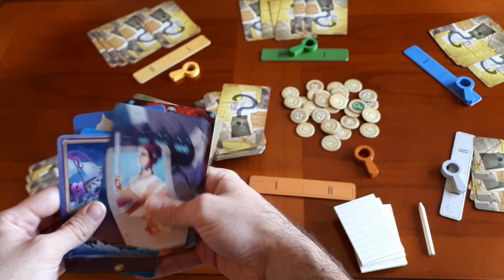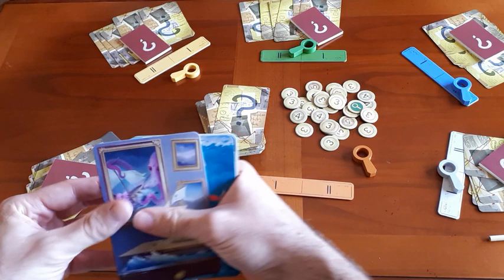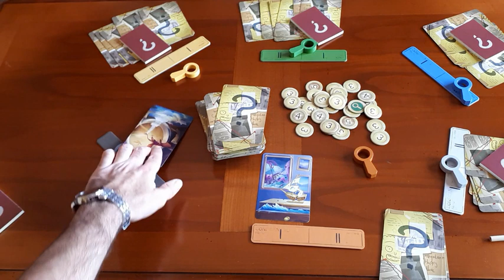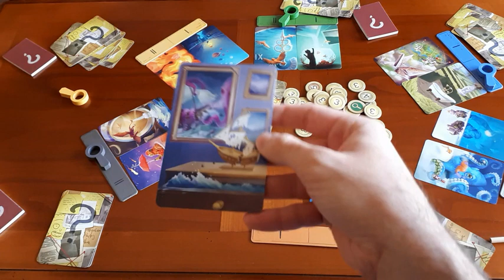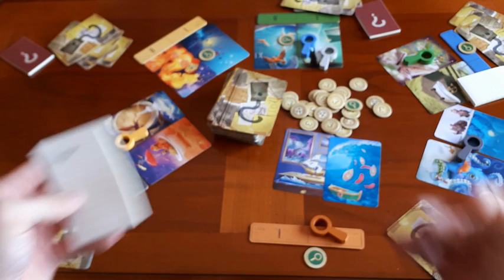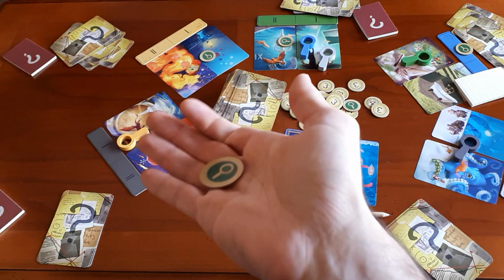Les règles de détective club, êtes-vous un bon voleur ? Pitexplique #7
Detective Club est un jeu d'ambiance mêlant cartes fantastiques, identité cachée, bluff et histoire ! Nous vous donnons toutes les règles de ce jeu de société pour que vous puissiez jouer dans ce Pitexplique.